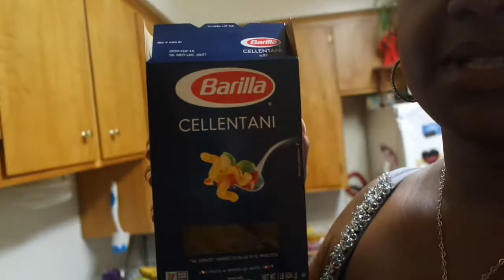FEELING MYSELF VLOGUST 2017 INTERRACIAL FAMILY VLOG TALLGLAMAZONJMOMMY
!H E Y T H E R E!
Hey girls hey! Here is a look into one of my day! Jenness had a dance show case! I was able to get my broken tooth fixed!!

 I am Jamillah a new stay at home mom documenting my journey as a mother of two Jenness Jaxon  and wife of Jarvis . We are a interracial married couple and Utah natives loving and living life!! Welcome to TallGlamazonJMommy! Come on my journey with me!

Snap chat @TALLGLAMAZONJMOMMY

Thanks for stopping by Girl xoo,

Jamillah